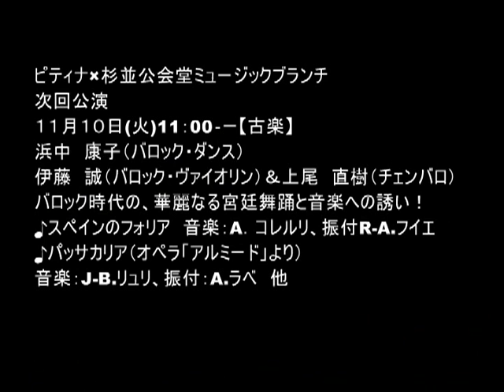ミュージック・ブランチ第７回 福川 伸陽(ホルン)＆大堀 晴津子(ピアノ)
ピティナと杉並公会堂で共催する「ミュージック･ブランチ」の7回目。ホルン＋ピアノ。2009年10月6日(火)開催